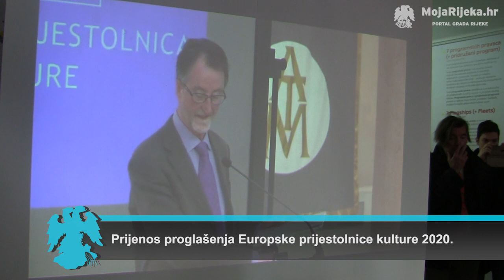MojaRijeka.hr - Rijeka je proglašena europskom prijestolnicom kulture 2020.